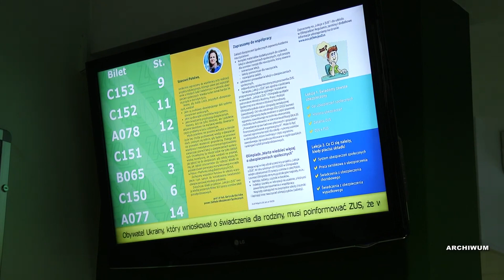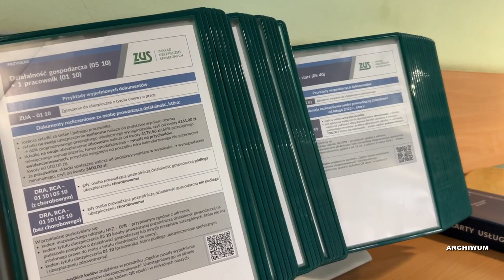Będziemy żyć dłużej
Od początku kwietnia 2024 r. obowiązują nowe tablice średniego, dalszego trwania życia kobiet i mężczyzn. GUS ogłosił że np. dzisiaj 30-latkowie będą żyć dłużej. Zapewne ta informacja także ucieszy ZUS.